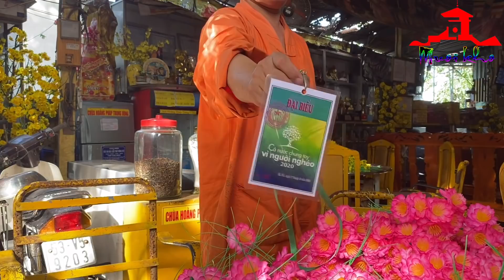Bị Chửi Tu Giả, Thầy Thích Tâm Phúc Phúc Mang Bằng Khen Thủ Tướng Ra Dằn Mặt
Bị Chửi Tu Giả, Thầy Phúc Mang Thẻ Đại Biểu Và Bằng Khen Thủ Tướng Ra Dằn Mặt

Thầy Thích Tâm Phúc được nhiều người đánh gá là sư ăn mặn có trình độ hiểu biết và am hiểu phật pháp. Thầy Thích Tâm Phúc trước đây đi tu ở nhiều nước Đông Nam Á trước khi về thành lập chùa Hoằng Pháp Trung Ương.

Thầy chùa ăn thịt chó tên Thích Tâm Phúc, đang tu tại chùa Hoằng pháp Trung Ương ở Củ Chi. Thầy đang tu nơi đây cùng với mẹ già.

Ông được biết đến với biệt danh thầy chùa ăn thịt chó vì có dán các bảng chùa nhận các loại thịt động vật, kêu gọi phật tử đến cúng.

Có lẽ đây là lý do khiến nhiều người ghét thầy chùa ăn thịt chó, phật tử quay lưng.

👉 Số tài khoản: TRAN VAN AN, 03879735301, Ngân hàng TP Bank, TP.HCM (Vui lòng ghi rõ Họ Tên Người Ủng Hộ và Hoàn Cảnh Cần Giúp Đỡ)
@ Bản quyền thuộc về Mười Khó TV
@ Copyright by Mười Khó TV
☞ Do Not Reup - Nghiêm cấm sao chép dưới mọi hình thức.